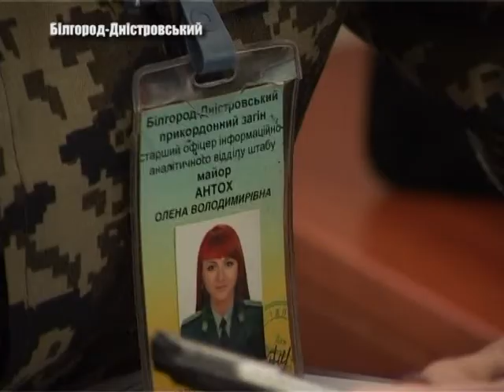Выпуск новостей "Бессарабия ТВ" 6 марта 2015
Очередной теракт предотвратили в Одессе, во время круглого стола, который прошел в прямом эфире радио «Новости Приднестровья», ученые и общественники обсуждали вопросы регионального развития и сотрудничества национальных обществ, школьники Одещины помогают военным в зоне проведения АТО